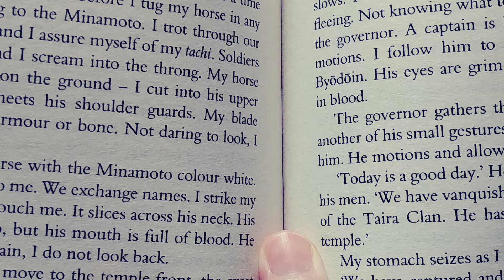High School Book Tag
1. A book you were not required to read that surprises you now.
2. A book you were required to read and actually liked.
3. A book you were required to read, didn't want to, but now love.
4. A book you were required to read and did not like.
5. Shakespeare plays you were required to read.
6. A book that should be required reading in high school now.
7. A popular author from when you were in high school that you did not get into.
8. A hyped book when you were in high school.